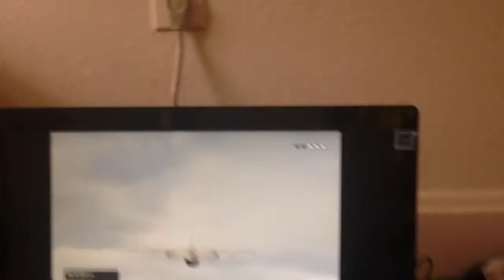Stripers On the street